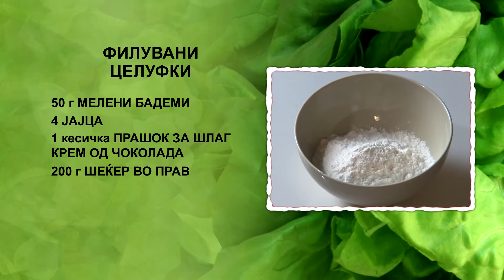Filuvani celufki | Hrana i Vino MKD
ФИЛУВАНИ ЦЕЛУФКИ

•4 јајца
•200 г шеќер во прав
•200 мл млеко
•50 г мелени бадеми
•1 кесичка прашок за шлаг крем од чоколада
•1 ванилин шеќер

Јајцата ги кршиме и ги делиме белките од жолчките. Ги матиме белките со миксер. Во садот ги додаваме шеќерот во прав и ванилиниот шеќер, и матиме додека белките не ја добијат потребната цврстина. Ги додаваме бадемите и промешуваме со лажица. Ги ставаме изматените белки во слаткарска кеса. Во тава за печење обложена со хартија истиснуваме топчиња и долгнавести форми. Ја ставаме тавата во рерна. Печеме 40 минути на 150 степени и ја вадиме од рерна. Во сад за матење ги ставаме прашокот за шлаг крем и млекото, и матиме со миксер додека шлаг кремот не ја добие потребната цврстина. Со по една лажица шлаг крем лепиме по две целуфки со иста форма. На чинија за сервирање ставаме три Филувани целуфки и наросуваме со какао.

Добар апетит.